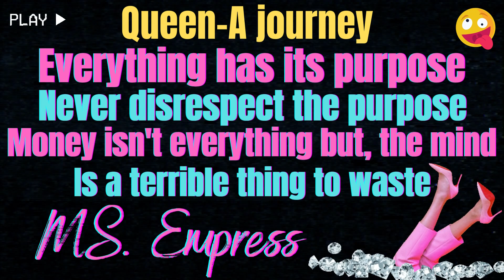MS. Empress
With all due respect, some people think they are the gift until you are no longer there learn life,  we all can learn from each other no one is above anyone be thankful for your gifts and talents don't use to abuse. you can always make money but can you always bring that mind back?